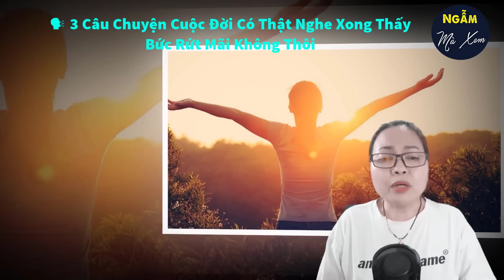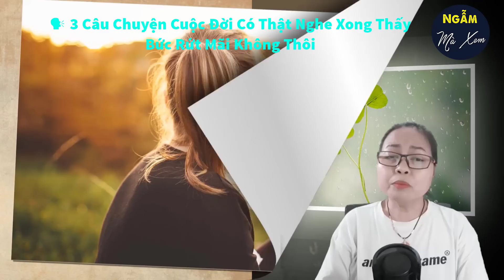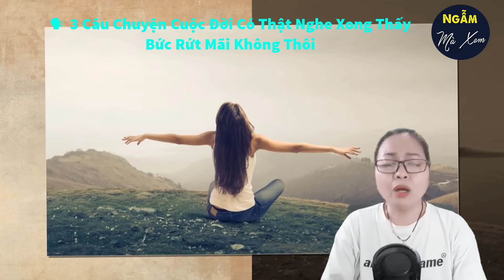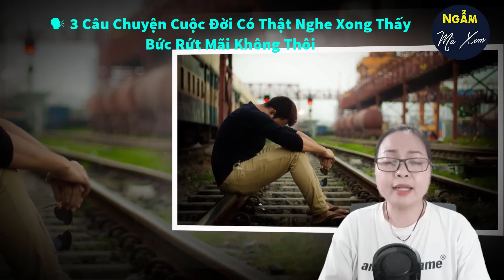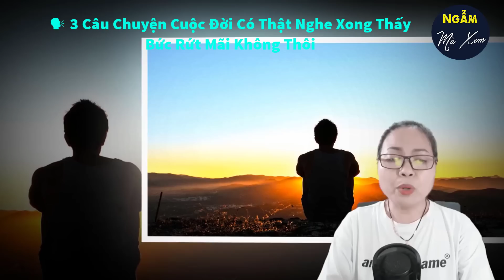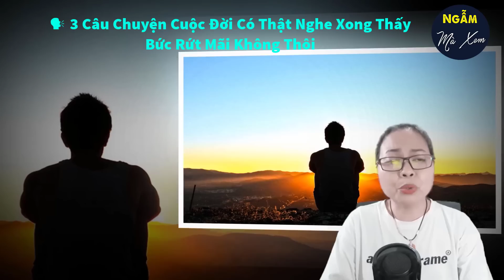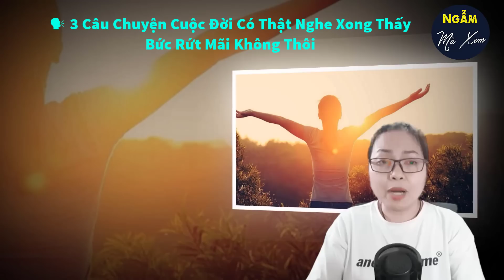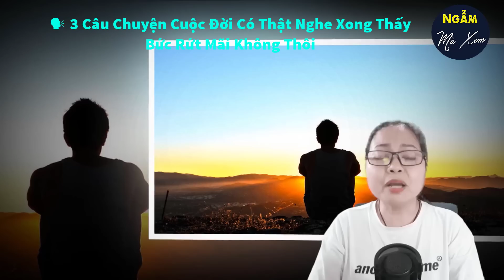🗣 ĐỜI LÀ BỂ KHỔ | 3 Câu Chuyện Cuộc Đời Có Thật Nghe Xong Thấy Bức Rứt Mãi Không Thôi | NMX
Cuộc sống có vô vàn những câu chuyện đời khác nhau. Trong mỗi câu chuyện chất chứa không ít nỗi niềm của người trong cuộc. Họ có thể đang bế tắc và hối hận đến cùng cực không biết giải bày cùng ai. Ngày hôm nay, hãy cùng Vân Anh nghe ngay 3 câu chuyện cuộc đời ngắn cũng là 3 sự việc có thật ngoài đời để xem chúng ta có cảm nhận như thế nào quý vị nhé.